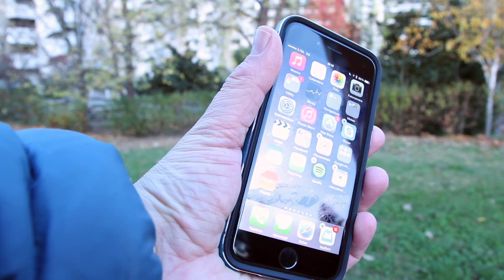Recensione Spigen Neo Hybrid Metal, custodia per iPhone 6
La Neo Hybrid di Spigen è una custodia per iPhone 6, che si compone di due pezzi. È molto valida e ha punti punti a favore ma anche qualche compromesso da accettare. Scopriamola insieme...